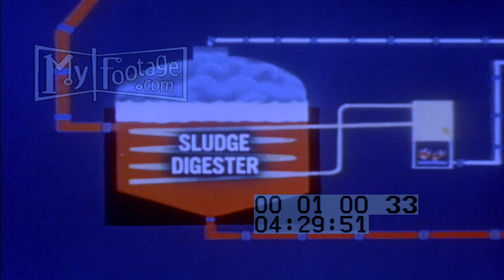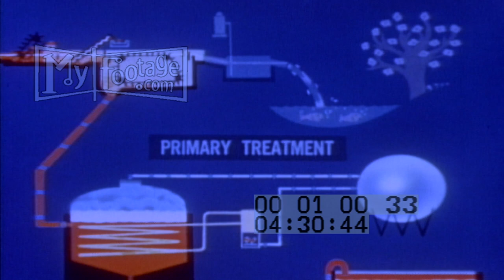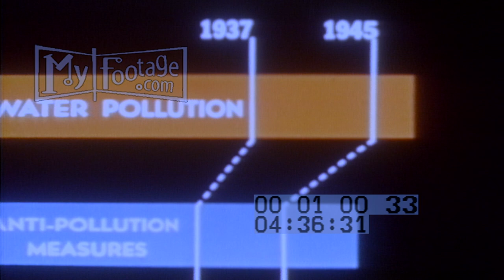WATERS OF THE COMMON WEALTH PT 2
0:00 a technician in a laboratory; men around a blueprint, and a closer view of the print

0:32 municipal water plant

0:46 animation of components of water handling

1:50 men shoveling sludge into a large metal box; animation

3:16 a water treatment facility; an elevated view of men walking along pipes

3:33 workers with a spherical storage tank; men with surveying equipment; they place the blueprints on the ground

4:04 a river and industrial complex; a man on the catwalk; a large pond with a skimmer

4:56 a peaceful valley; a farm, and a pile of refuse; a steam shovel, and a bulldozer

5:50 men at a trench; another with a sample of water

6:07 industrial; flowing water; a garbage scow

6:34 a man with muck on his hand

7:02 a man on a circular pool with a catwalk

7:30 a flowing river

7:38 VS waterworks at the river

8:02 aerial view of a city

8:09 animation about pollution

8:40 a man fishing; another tests water

9:02 aerials of industry, a city, and a wide river

9:18 people on a beach, three kids, a canoe, sailboat and a river with white water

9:38 a scenic view; four manmade dam steps

10:07 end

Time: 1950s

Setting: United States

People: technicians, inspectors

Objects: cities, industrial, beaches, water plants,

Subjects: Water Pollution